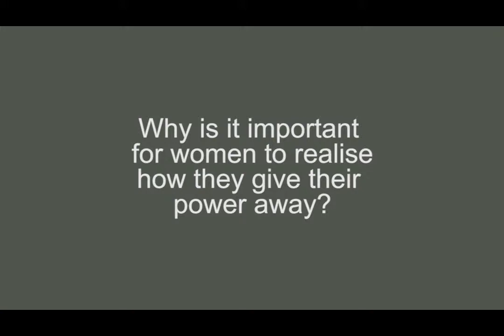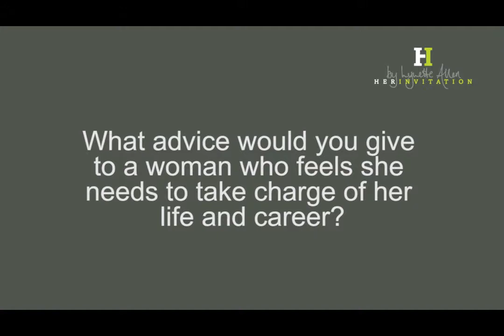Wendi Pasco-McGregor, Her Invitation facilitator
Wendi Pasco-McGregor gives her views on the intelligent, smart women she knows giving away their power, along with the importance of making space to give yourself time.